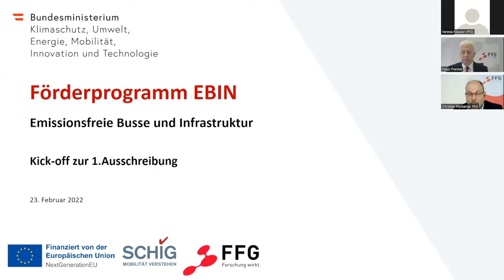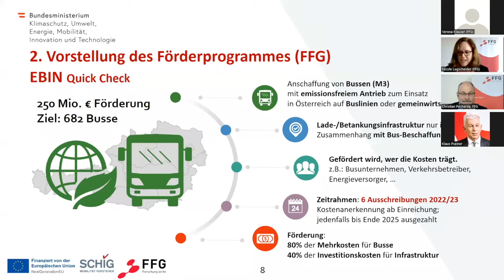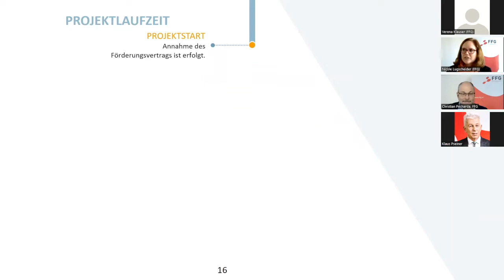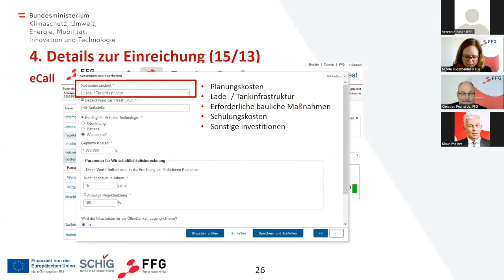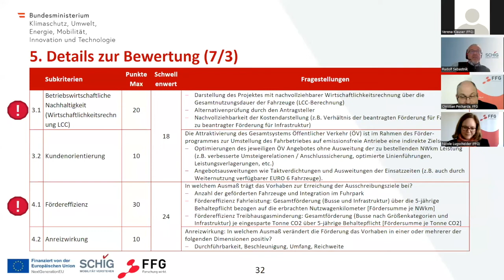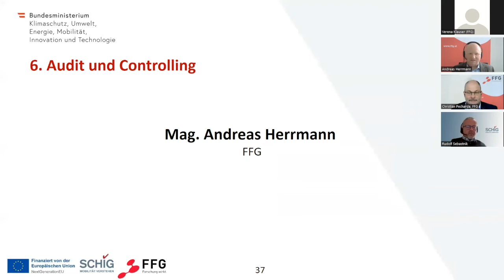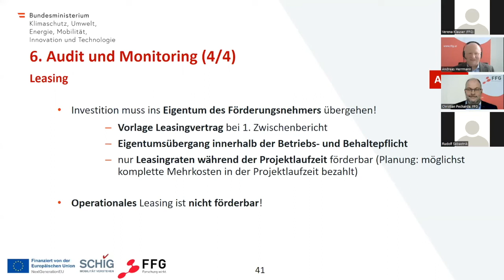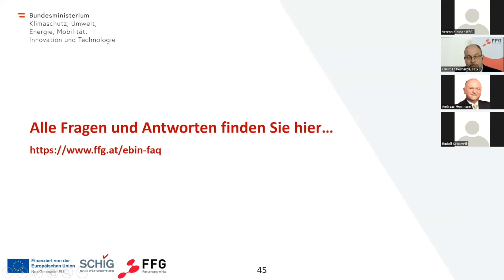EBIN - Emissionsfreie Busse und Infrastruktur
Die Präsentation zur 1. Ausschreibung im Förderprogramm EBIN - Emissionsfreie Busse und Infrastruktur (Informationsveranstaltung am 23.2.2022).
Das Programm fördert Projekte zur Anschaffung von emissionsfreien Bussen und der dazugehörigen Ladeinfrastruktur. Dafür stehen Österreich 2022 über den Recovery and Resilience Facility (RRF – Aufbau- und Resilienfazilität) der Europäischen Union insgesamt € 140 Mio. zur Verfügung.